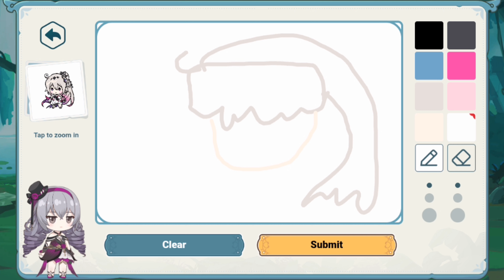My Drawing Skill